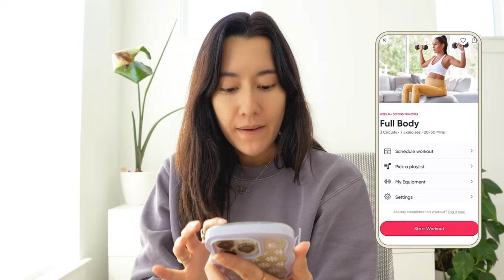🍵 Spend the Morning with Me | Winter Routine, Self-Care Habits, & 1st Trimester Recap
Spend the morning with meee 🍵 Today, I'm taking you through my winter morning routine. In these colder months, my body naturally yearns to slow down. How about yours?

Hope you enjoy a peek into my  morning: from self-care to new habits. I also catch you up on what the first trimester was like for me!

🍃 timestamps
⊹ introduction: 0:00
⊹ good morning! chit-chat: 0:40
⊹ lymphatic massage + body care: 1:46
⊹ breakfast: 6:38
⊹ 1st trimester recap: 8:16
⊹ matcha: 11:00
⊹ workout: 12:09
⊹ lunch break: 15:24
⊹ last thoughts: 19:57